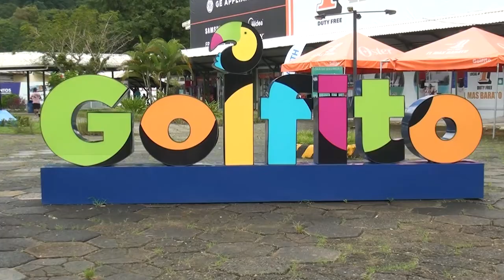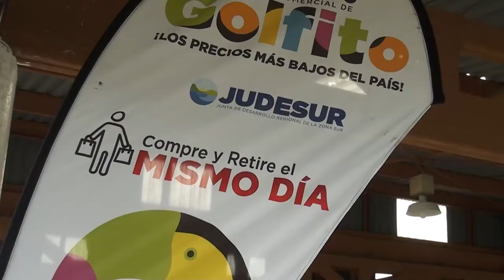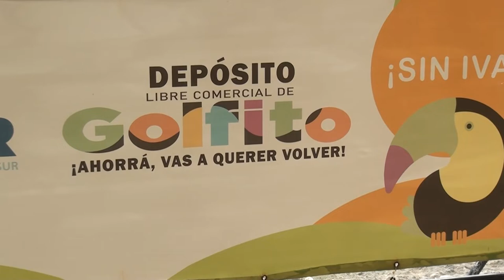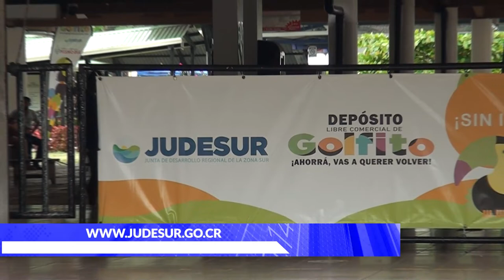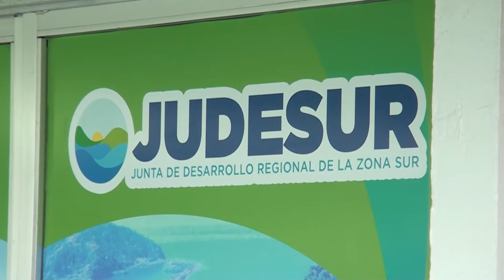Jóvenes de 5 cantones de la Región Brunca cumplen sueño de estudiar gracias a las becas de JUDESUR